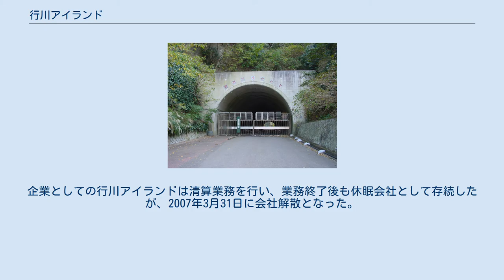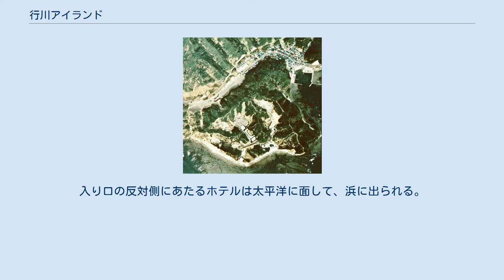行川アイランド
日本のテーマパーク_(廃止)
日本の動物園_(廃止)
入口が鉄柵で塞がれた跡地 行川アイランドと浜行川集落（1974年度） （国土交通省 国土地理院 地図・空中写真閲覧サービスの空中写真を基に作成） 行川アイランド（なめがわアイランド）は、かつて千葉県勝浦市浜行川にあった動・植物園を中心としたレジャー施設、運営会社の名称である。
 房総半島の海と山に恵まれた環境で、南国系の動物・鳥類や熱帯植物・プール・ホテル・野外ステージが整備された一大リゾート地として開発・運営されていた。
特にフラミンゴショーやクジャクの飛行ショーが有名で、野外ステージでは南国のダンスショーやヒーローショーがあり、夜間は宿泊客のためにバーベキューディナーとダンスショーが行われていた。
入場者数と売上高の減少が続いたことなどにより、2001年8月に閉園となった（後述）。
 施設最寄り駅として行川アイランド駅が1970年（昭和45年）に開設され、閉園後も無人駅として残されている。
 喧騒な大都会で生活する都市生活者に明日の活力を養う憩いの場として、自然を基調にした独創的で魅力ある鳥の楽園を創造して、人と鳥と動物の共生を図る。
 合計93種1,068点（動物25種164点、鳥類68種904点）を飼育し、希少な水牛の1種アノアの飼育も有名であった。
フラミンゴショー、クジャクのダイビングショー、ホロホロチョウの空中パレードショー、アシカの餌付けショーなどを行なっていた。
フラミンゴショーはサンバやワルツに合わせて100羽のフラミンゴが行進するもので、風雨があると鳥が羽ばたくなど、非常に難度とオリジナリティーの高いものだった。
クジャクのダイビングは訓練中に風に乗って山中に逃げることもあり、同じく容易ではなかった。
 千葉県内で唯一キョンを飼育していたが、1980年代以降に一部が逃げ出して野生化し、千葉県南部を中心に自然繁殖して農作物を荒らすなど2000年代から問題となっている。
2019年には千葉県全体で4万頭にまで増え、他県にも侵入することが懸念されている。
 椰子類4種、花木132種、一般樹木77種の合計213種を栽培した。
あじさい数万株、毎年西洋アジサイを3,000本植栽して日本有数のアジサイ園があった。
 1964年8月13日に開園してフラミンゴショーの人気などから1970年に年間117万人もの入場者数を記録し、外房線に行川アイランド駅が設けられた。
レジャー施設が皆無であった近隣の鴨川町に大規模水族館の鴨川シーワールドが1970年10月に開園すると、当園の入場者数は同年から減少しはじめた。
 1973年には年商10億円強、1974年には年商15億円強と好調さを取り戻すものの1975年には不況で入場者が激減。
1976年には約50億円の負債を抱えて会社更生法を申請。
その後、当時のオーナーが社長を務める日本冶金工業が経営を引き受けた。
その後は子会社である冶金興産株式会社が管理し、株式会社行川アイランドが運営を受託する形となったが、同年以降は一度も黒字になっていない。
 1980年代前半に現在の鴨川市・南房総市・館山市や周辺地域で、太海フラワーセンター（鴨川市）・ロマンの森共和国（君津市）・マザー牧場（富津市）など中小規模の観光施設、リゾートホテルが相次いで開業するなど外房のレジャー施設が鴨川市に集中し、1983年に東京ディズニーランドの開園で千葉県内の観光客を大きく奪われた。
バブル景気時期は南房総のレジャー施設を泊まりがけで周遊するなど入場者数は一時持ち直したが、バブル崩壊後の景気低迷やレジャーの多様化で、入場者数と宿泊者数が減少して累積赤字の増加が続いた。
1997年に東京湾アクアラインが開通して東京都や神奈川県から房総半島へアクセスが改善されるも、鴨川市や館山市方面と異なり接続道路から大きく外れ、開通当初は通行料金が高額で通行量が少なく房総半島への観光客自体が少なく、恩恵はほとんど得られなかった。
 東京湾アクアライン開通を見越して施設拡張して日本で初めてシャチが出産するなど、話題性から集客力を得るが、アトラクションの陳腐化などもあり2000年の入場者数は年間19万人まで減少し、売上高も最盛期の半分の6億円となった。
開園以来ショーを行ってきたフラミンゴが高齢化し、1羽50万円の購入費用も困窮し、2001年3月26日に日本冶金工業の取締役会で閉園...